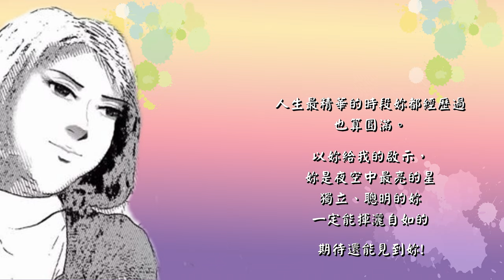Yabe追思影片 塵緣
謝謝大家給他的愛，只知道他有好多好朋友，我對他的生活也沒有介入太多，所以認識的也就這幾位，謝謝你們!讓她人生色彩豐富許多。